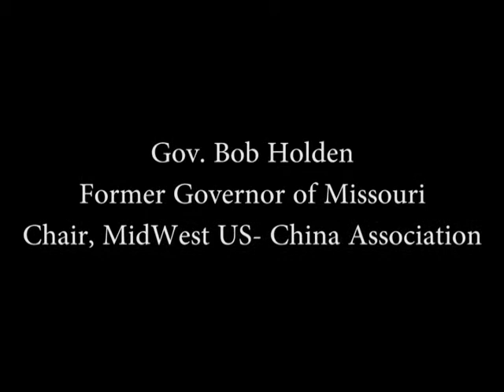Gov. Bob Holden's Address, MidWest Matters Forum, Monmouth College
Highlights from 5th Annual MidWest Matters Forum, with special guest speaker, Gov. Bob Holden who discusses the past, present, and future of the Midwest region of the United States.

The Midwest possesses many valuable resources--from clean water to prodigious food production to energy sources--and is a transportation hub. Former Missouri governor Bob Holden, who now chairs the MidWest US-China Association, argues that by working together to promote trade with emerging markets, the 12 states comprising the region can be a powerful global economic force. He also suggests that by opening the Midwest's extensive higher education resources to the world, the region can become an incubator for innovation and the promotion of democracy.